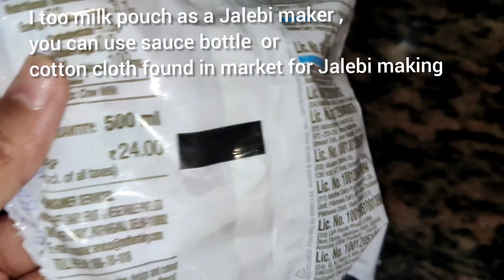10 Minute me Kurkuri Rasili Jalebi Recipe Hindi कम सामान में जलेबी की विधि बिना खमीर की टेंशन के।